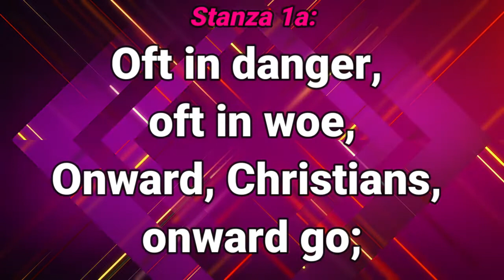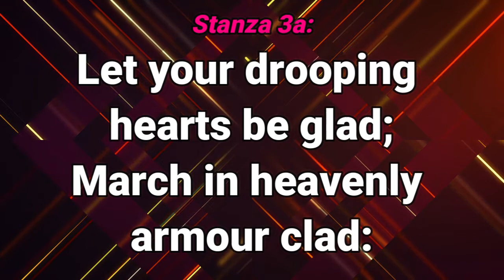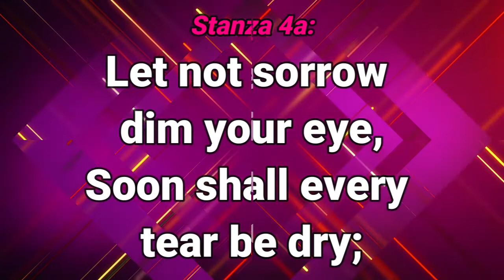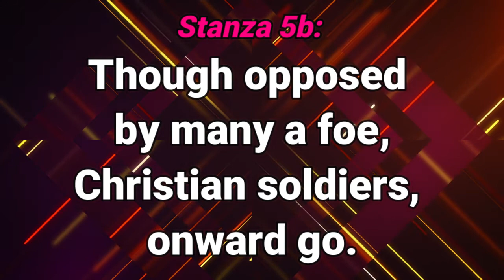GHS 097 Oft in Danger, Oft in Woe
JOIN US Saturday @ Deeper Life  Bible Church Charlottesville

FreeconfrencecallHD. Com
Dial in  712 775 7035
Code 344823#